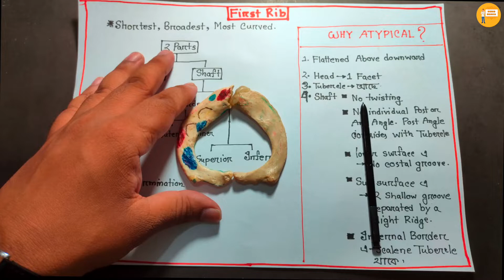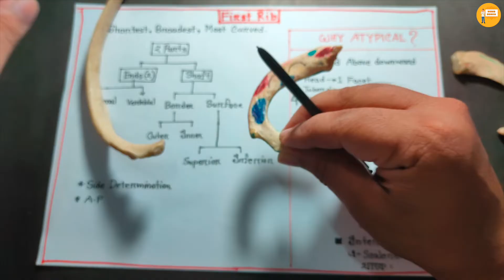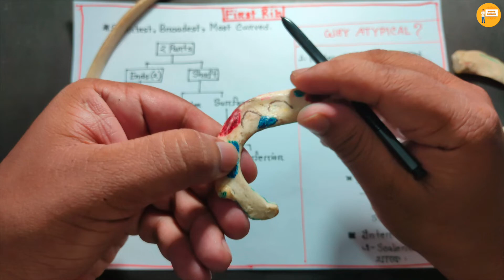05.Introduction to 1st Rib & its relations in Bangla || DEMO BHAIA || Shahariyar A hammed.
Anatomy Demo
Thorax Card
Demo 05:Introduction  to 1st Rib & its relations in Bangla || DEMO BHAIA || Shahariyar Ahammed.
(Attachments of Muscles.)